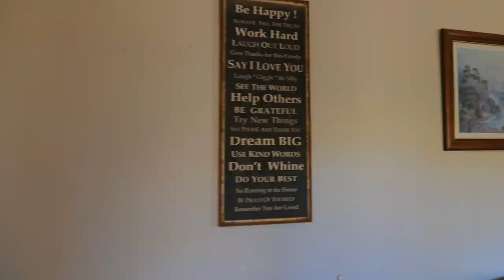4015 Oxley Highway, Bagnoo | Port Macquarie Hastings Rural Sales